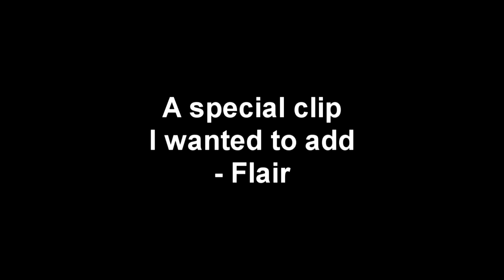Jay3 Stream Highlights #1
This is the first of many stream highlights to go up to my YouTube channel, these stream highlights will be every other month and quality of the videos will improve as time pasess.